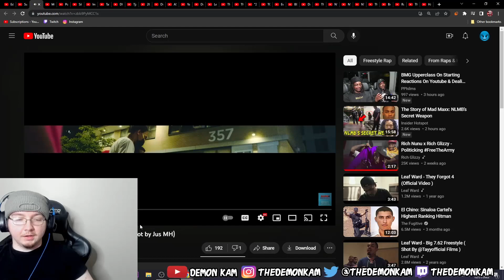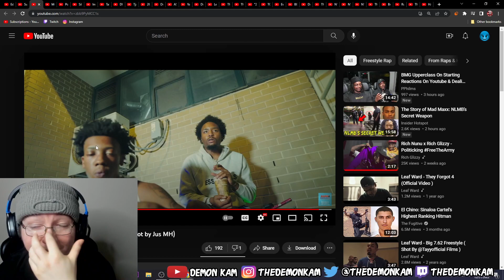Demon Kam Reacts to Freshy DaGeneral x Lil Ty - Sanctuary (Shot by Jus MH)